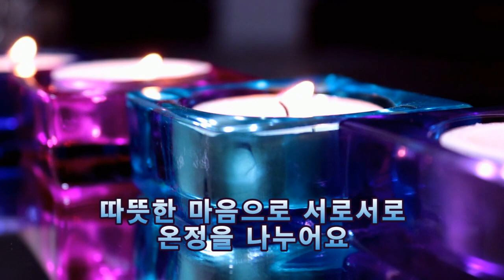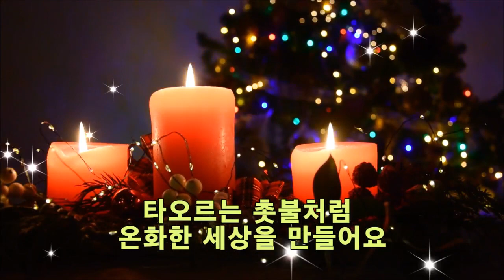크리스마스 그리고 온땅위의 평화~~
센스있는 덧글과 좋아요
그리고 구독은 사랑입니다^^
저는 언제나 여기 오시는 모든 분들을 사랑하고 존경합니다
크리스마스가 얼마 안 남았습니다
늘 건강하시고 기쁨가득한 크리스마스 맞이하시길 바랍니다^^